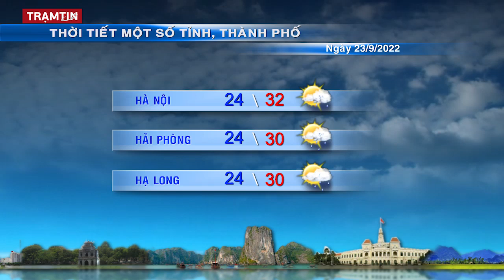Dự báo thời tiết hôm nay, ngày mai 24 tháng 9 năm 2022 | Tin Bão Mới Nhất | Dự báo Thời Tiết 3 Ngày